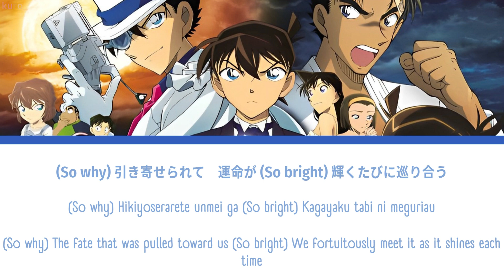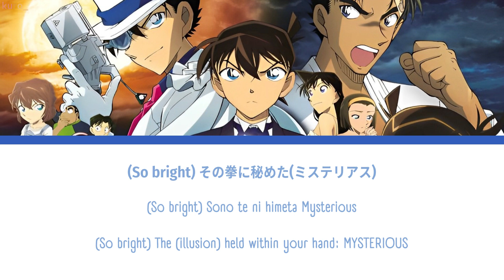【DETECTIVE CONAN】BLUE SAPPHIRE -『HIROOMI TOSAKA』『KAN/ROM/ENG』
➝ SONG INFORMATION 🎵
• Song title (KAN/ROM/ENG): BLUE SAPPHIRE
• Artist: HIROOMI TOSAKA
• Arranger:
• Composer: STAND ALONE, Carlos Okabe, Yo-Sea
• Lyricist: ZERO, STAND ALONE